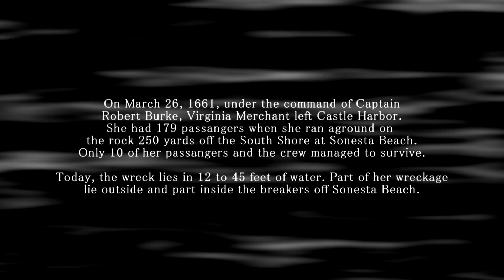Virginia Merchant. Diving Bermuda Shipwrecks.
Welcome to Fishy Angler channel.
Experience Bermuda...Another scuba dive with "Dive Bermuda" at Fairmont Southampton Princess. Very nice people. Highly recommend. Beautiful views.
Virginia Merchant was a wooden ship. In 1661 sunk on south coast. It is 55 feet below the waves. There is almost nothing left of the ship today, but after hurricanes some wooden parts can be seen. But the site offers beautiful reef and maze like reef tunnels.